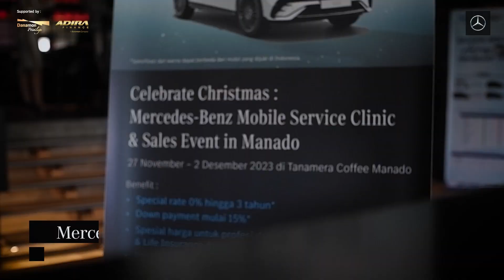Mercedes-Benz Celebrate Christmas in Manado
Mercedes-Benz Celebrate Christmas hadir di Tanamera Manado pada tanggal 02 Desember 2023 ikut menyambut meriahnya Natal tahun ini.

Silakan juga kunjungi website kami, untuk berita terkini dan paling menarik seputar dunia otomotif.

Jangan lupa juga SHARE video ini ke teman-teman Anda yang mungkin sedang membutuhkan informasi mengenai produk terbaru Mercedes-Benz Kumala